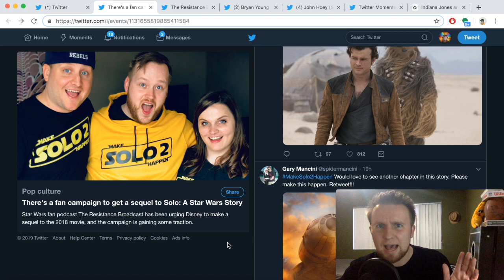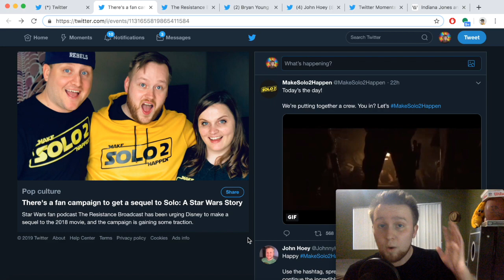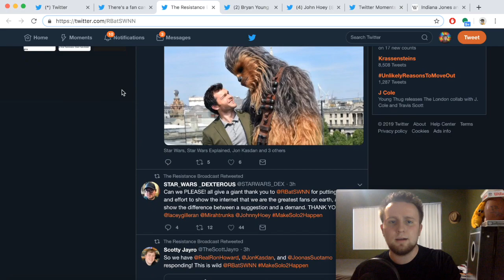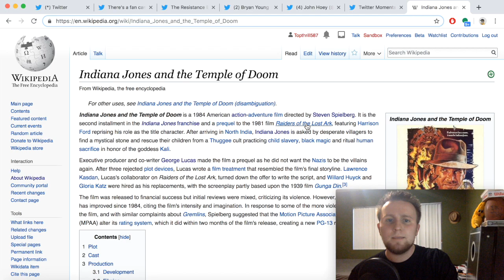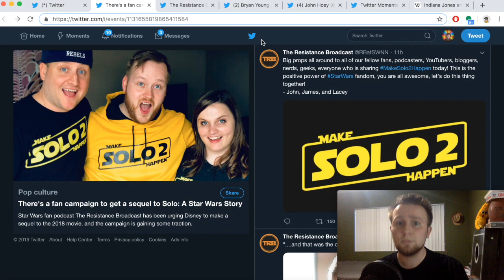Star Wars Podcast Petitions for Han Solo Sequel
Benioff & Weiss CONFIRMED To Helm The Next STAR WARS Films - What This Means For Rian Johnson